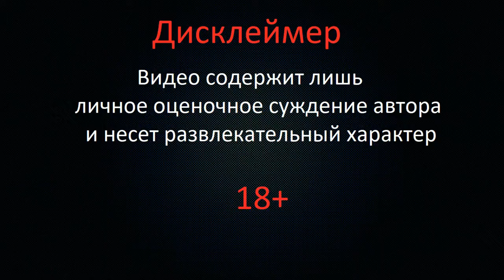10 признаков плохой работы.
Тайм коды
00:13 - Карьерный рост
01:16 - "зарабатывать"
01:36 - "у нас мальчики/девочки зарабатывают"
02:00 - Зарплата от процентов
02:31 - Бонусы и штрафы
03:16 - Активная жизненная позиция
03:46 - "Дружный" коллектив
04:24 - "Ты"
04:45 - Низкая заработная плата
05:30 - Удаленность рабочего места